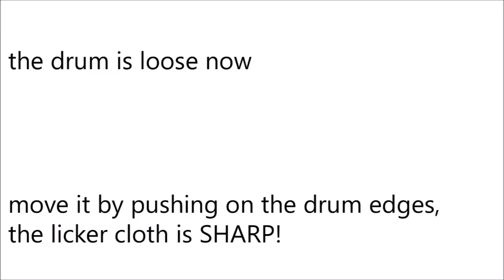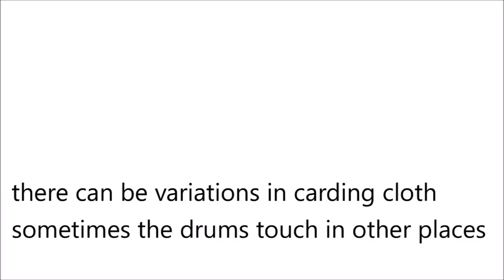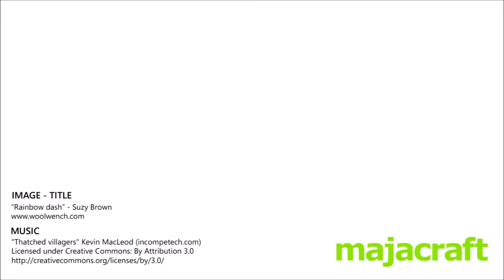Fusion Engine how to - adjust the licker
Here is a detailed tutorial on how to adjust the licker-in drum spacing on the Majacraft Fusion Engine carder.